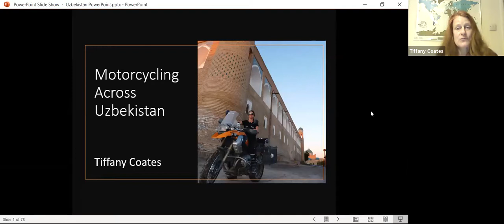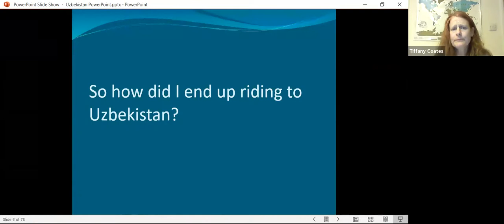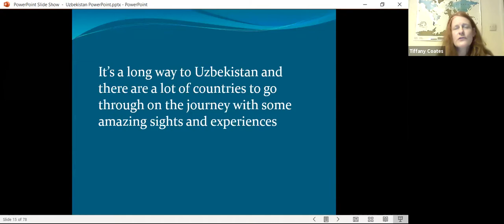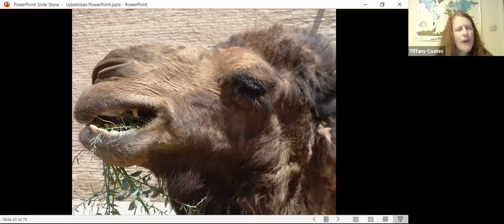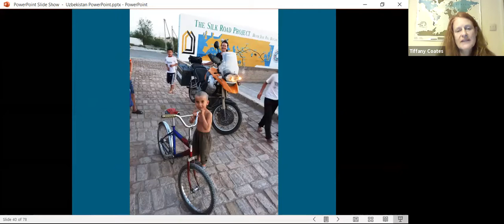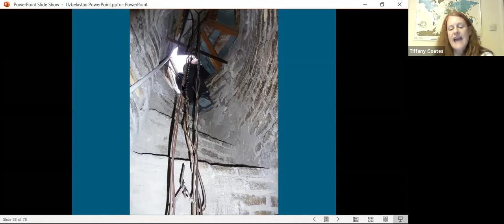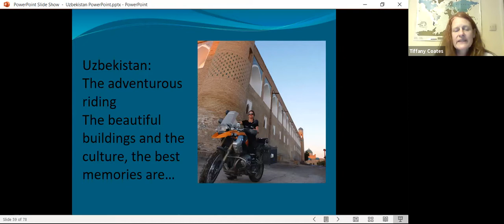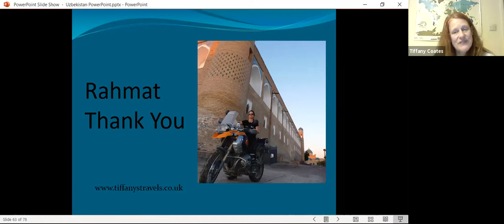Illustrated talk by Tiffany Coates, the world’s foremost female motorcycle explorer_10th December 20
Tiffany Coates is the world’s foremost female motorcycle adventurer, having crossed every continent on two wheels, some of them several times. She was the first motorcyclist to cross Asia on all three classic routes – north to Tokyo, centre to Beijing and south to Singapore. She is also globally recognised as a leading freelance motorcycle tour guide specialising in leading groups of riders not only across Asia but also through Latin America and Africa. Tiffany enjoys nothing more than sharing her passion for two-wheeled travel in remote parts of the globe with others. Her talks are in demand all over the world and when not on the road she lives in Lands End on the windswept Atlantic coastline.

This talk encompasses some of her Uzbek experiences from crossing the dreaded Kyzyl-Kum Desert and camping wild to accepting hospitality in the most unlikely places; giving areas that you may already know a unique perspective – that of a motorcycle explorer.